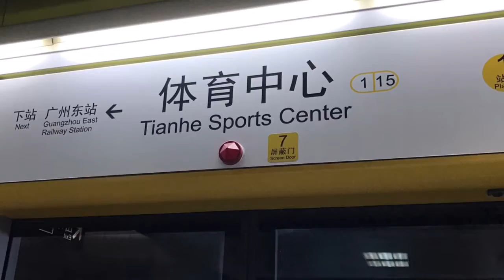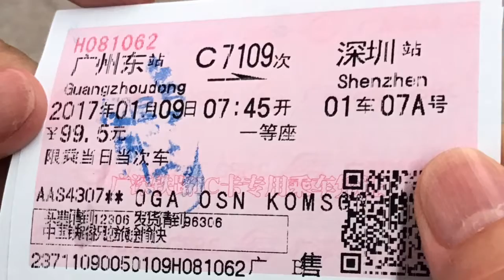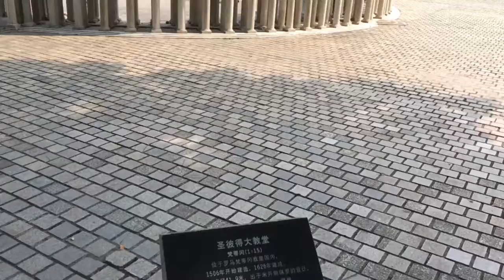Dr.Komson wongwan@ window of the world -Shenzhen 9-1-60